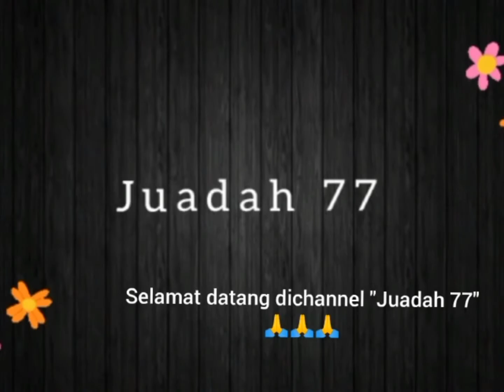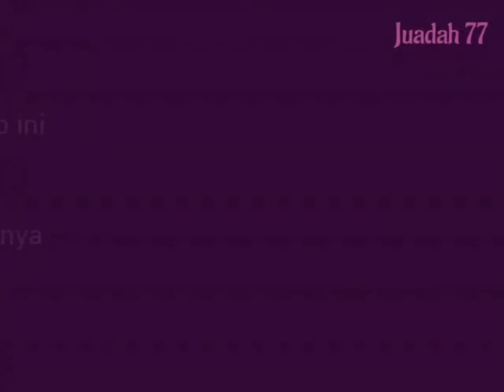Bolu Kukus Mekar, hanya 1 telur, sangat lembut dan anti gagal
Bolu kukus mekar anti gagal, hanya 1 telur, no oven

Bahan2
- 1 btr telur
- 200 gram terigu
- 170 gram gula pasir
- 150 ml santan
- 1 sdt SP
- 1 sdt vanili

cara buat
- campur semua bahan
- kemudian mixer 5-10 menit
- tuang kedalam cetakan
- lalu kukus menggunakan api besar agar bolu menjadi mekar...

Selamat mencoba...

Dan jangan lupa juga untuk like, coment & share video ini ke teman-teman kalian agar video ini lebih bermanfaat. Terimakasih... 🙏🙏🙏